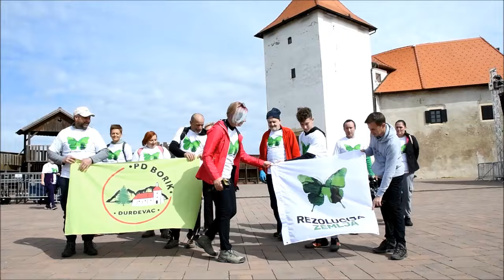Udruga SUMA sudjelovala u akciji čišćenja okoliša u projektu Rezolucija Zemlja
Tisuće ljudi diljem Hrvatske danas čiste okoliš. Na više od 60 lokacija u tijeku je vrhunac velikog  ekološkog projekta Večernjeg lista Rezolucija Zemlja. Udruga SUMA sudjelovala u akciji čišćenja šume Borik i šetnice u Đurđevcu.